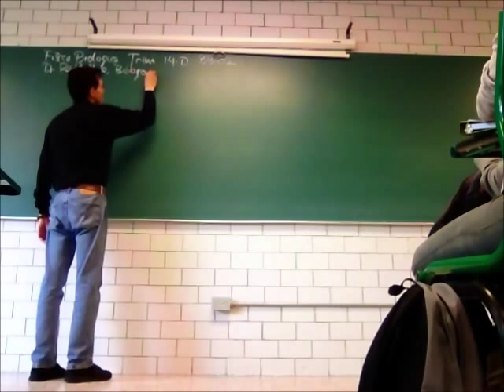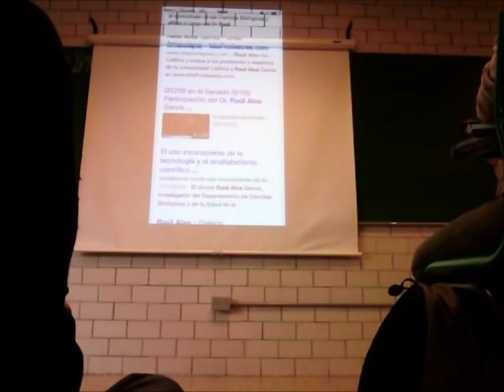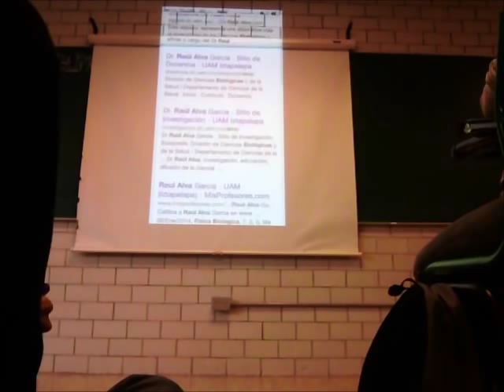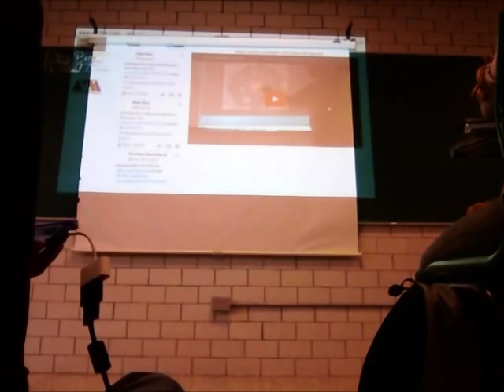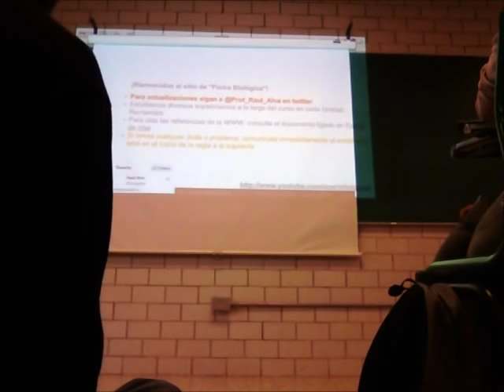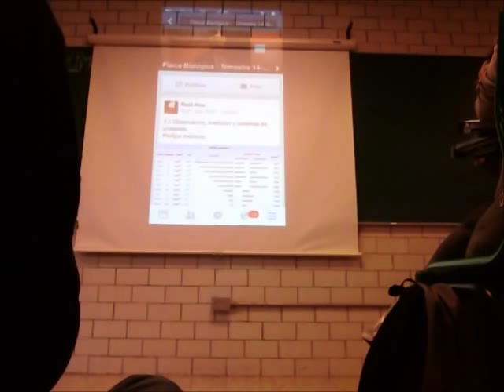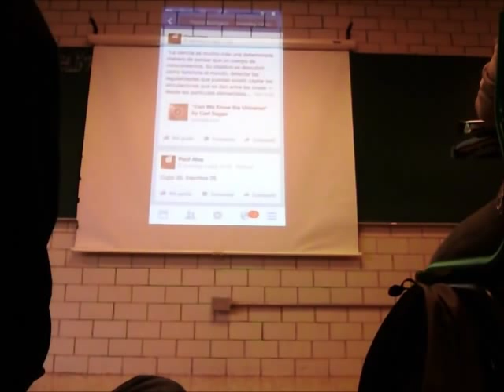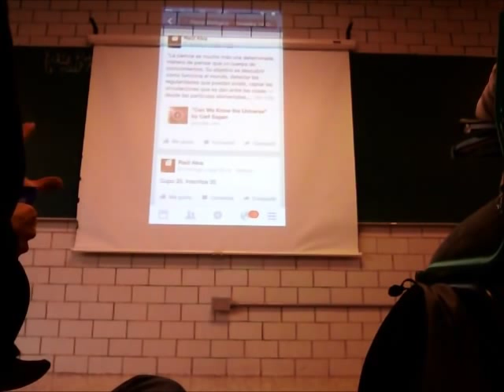Introducción a la Física Biológica - Prof Raúl Alva 1/3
Introducción a la Física Biológica, primera parte
División de Ciencias Biolóticas y de la Salud, Universidad Autónoma Metropolitana, Unidad Iztapalapa